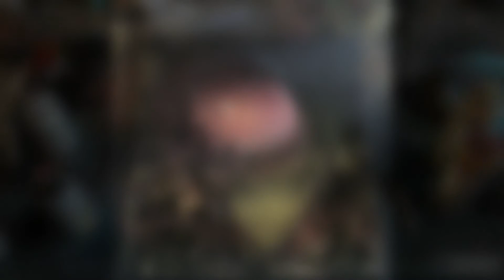Dregs Of Mars | Spray Paint Art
"Dregs of Mars"
20”x24” on Canvas

Hi! I'm Josh Branton! I'm an artist from Marietta, Georgia. I Started with spray paint and continued into graphic design and illustration! Thank you for the support!

What is Apollus? It’s a combination of the Greek gods Apollo and Dionysus, who collectively “invented” inspiration!